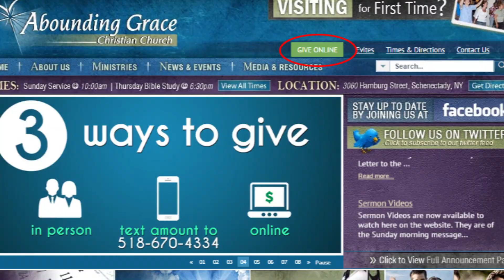Thanksgiving Are You Full of Thanks or Complaints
Or Visit in person at:
3060 Hamburg Street

God Bless!